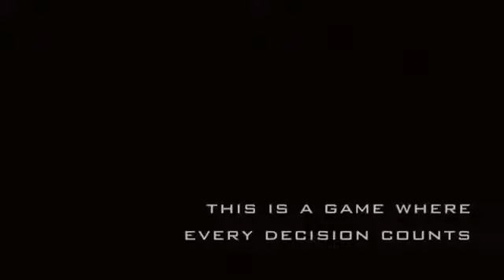Dead Wait | Teaser | DEMO Version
Short demo teaser for first stage game play of Dead Wait at Cambridge Junction in May 2013.